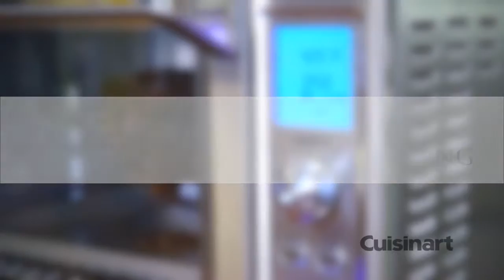Cuisinart Rotisserie Convection Oven "Rotisserie Beef" with Chef Jonathan Collins - Culinary10 TV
- Culinary10 TV